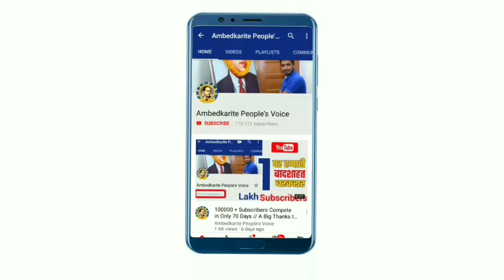बसपा और जेजेपी (जजपा) गठबंधन की पहली बडी रैली || BSP - JJP Alliance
हमसे जुड़े -